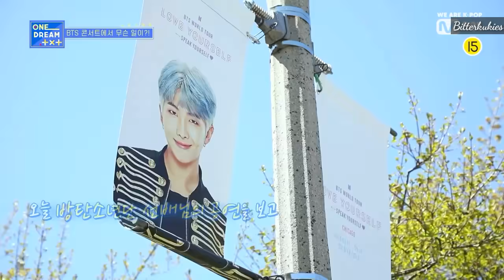Indo Sub | TXT Bertemu BTS: Menonton konser hyungs 🎉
Naahh.. Akhirnya selesai.. 😂
Ini awalan dari video BTS TXT sebelumnya yaa.. Pas mereka nonton konser BTS di Chicago..

Yang belum nonton buruan nonton.. Takutnya kena banned.. 😱

Ini video lanjutannya yaa..

Kalo ada saran buat konten translate video atau bikin bideo lirik.. Bisa komen di bawah yaa...
Kadang aku suka bingung mau ngapain.. 😂